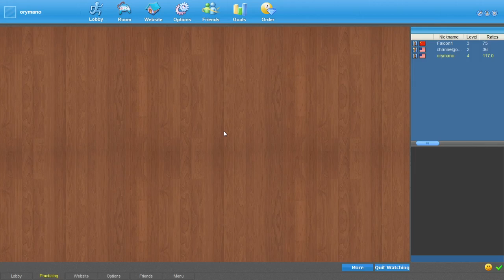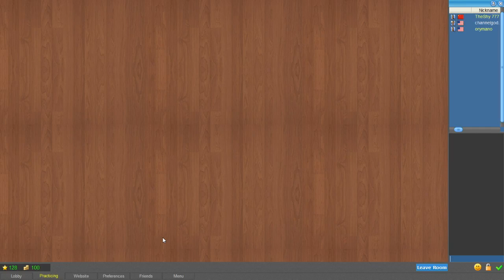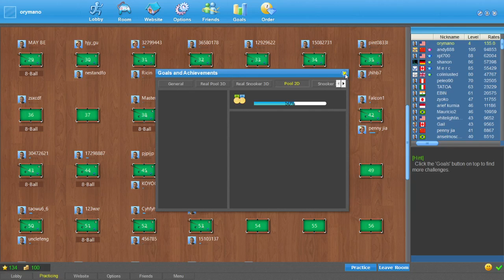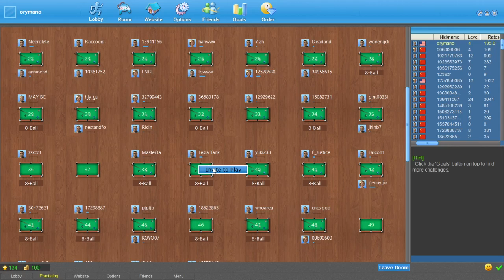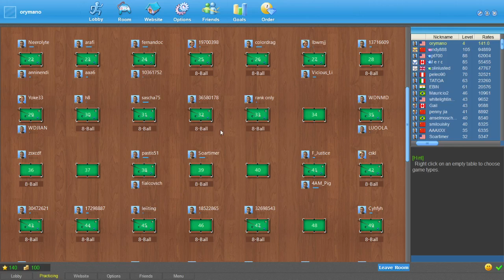Poolians 2D Pool Night Shanny and Ryman (Part 02) 7-21-21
Part 2 some real good matches